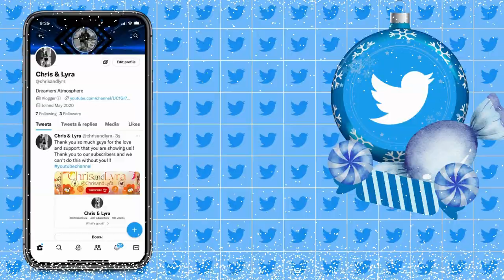Scary Field Trip Horror Stories Animated By Llama Arts | Couple Reacts